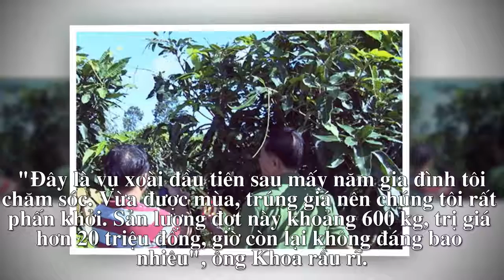Nông dân ở miền Tây mất sạch vườn xoài trong đêm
Gia đình ông Khoa chuẩn bị thu hoạch vụ xoài cát Hoà Lộc đầu tiên thì bị hái trộm gần hết, chỉ trong một đêm.